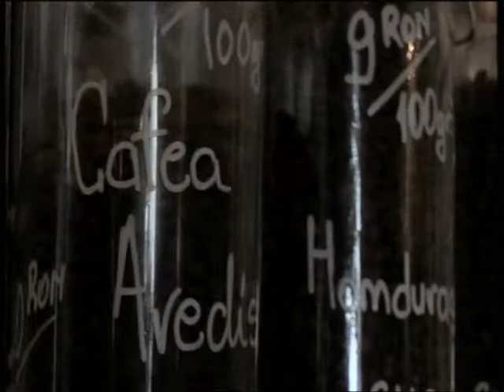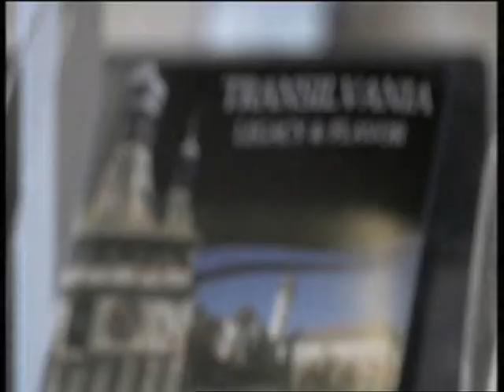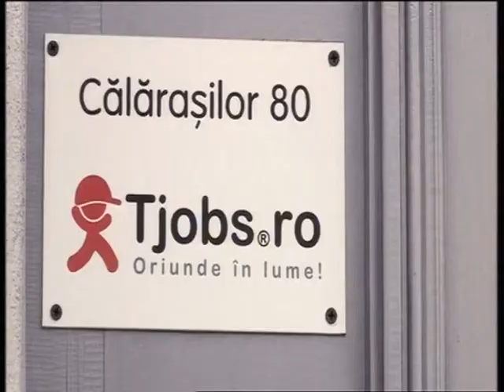BBC - InsideOut - Documentary about Romanian immigrants with TjobsRecruit (longer version)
Romanians, Immigration - BBC, Inside Out
filmed in Tirgu Mures @TjobsRecruit (LONGER VERSION)